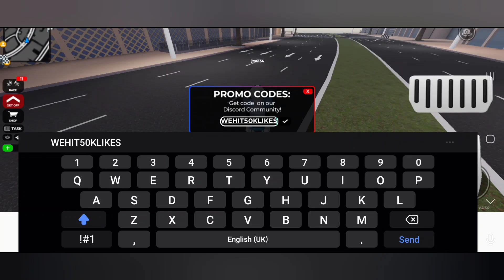[AUGUST 2024] WORKING CODE MOTO TRACKDAY PROJECT ROBLOX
In this video I'll be showing you all August 2024 working code moto trackday project.  roblox moto trackday project code.